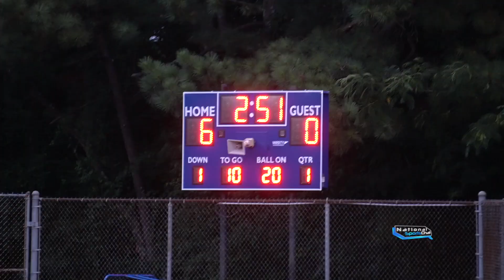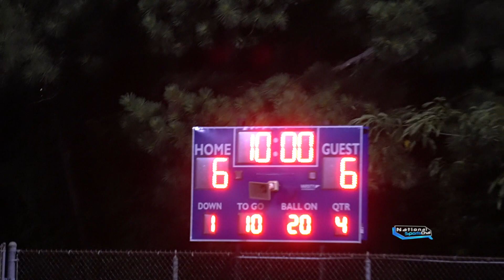Game Winning TD | #9 rank 11u GRT8 Duck vs #10 Rank Atl Elite Reddawgs